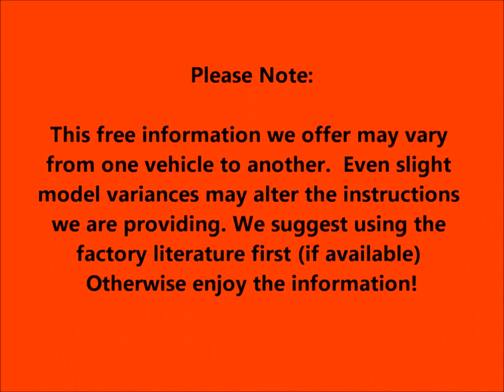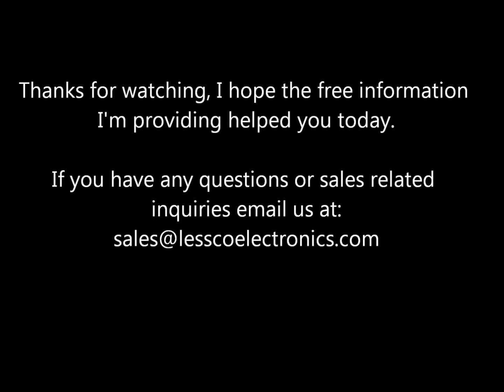2001 - 2006 Chevy Tahoe Remote Transmitter Programming How To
1.      Close all vehicle doors.

2.      Insert the key into the ignition.

3.      Hold down the power UNLOCK button on the driver's door panel-continue to hold
      down until instructed to release in step 9.

4.      Perform steps 5 through 8 in fairly rapid succession.

5.      Turn the ignition switch to the ON position (as far as you can go without starting the
      engine).

6.      Turn the ignition switch to the OFF position.

7.      Turn the ignition switch to the ON position.

8.      Turn the ignition switch to the OFF position.

9.      Release the power unlock button on the door panel. The vehicle will lock and unlock
      the doors automatically.

10.  Hold down the LOCK and UNLOCK buttons on the transmitter simultaneously until
      the door locks and unlocks.
      This step may take up to 30 seconds.

11.  Repeat step 10 NOW for each additional transmitter (including any existing
      transmitters).

12.  Turn the ignition switch to the ON position in order to exit the transmitter programming
      mode.